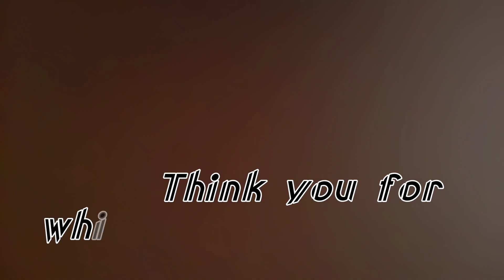Surat dumas beach New year 2023 || डुमस बीच 2023 video vlog 😱😱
aap log support karte nhi ho
video ko Like karke jaya karo

Surat City best palece in Dumas
Surat biche in Dumas
Dumas rod video
Dumas ka video 2023
Surat City ka 2023 video
surat New year video
New year video in Gujarat Surat